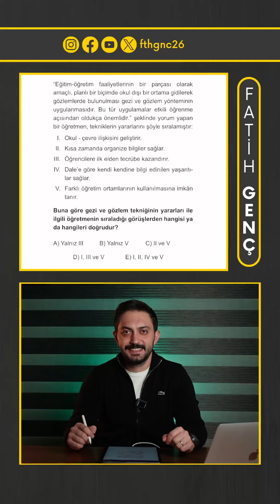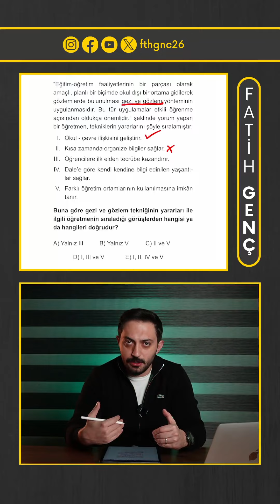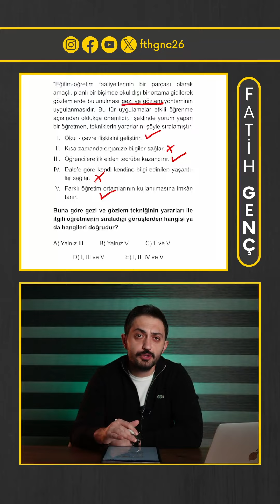Sınıf Dışı Öğretim Teknikleri | +1 Net